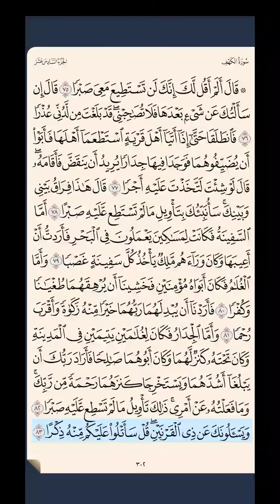سورة الكهف ‎‎‎ص ٣٠٢ حتى آية ٨٣